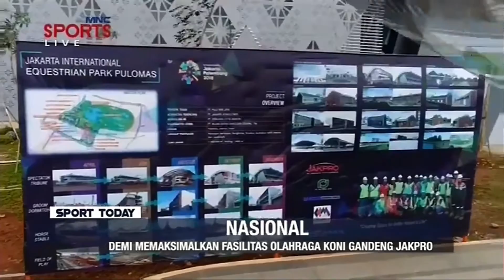KERJASAMA KONI DENGAN JAKPRO MEMAKSIMALKAN SARANA OLAH RAGA NASIONAL